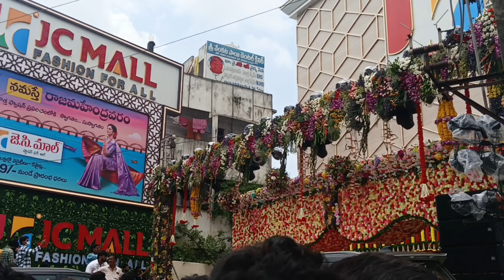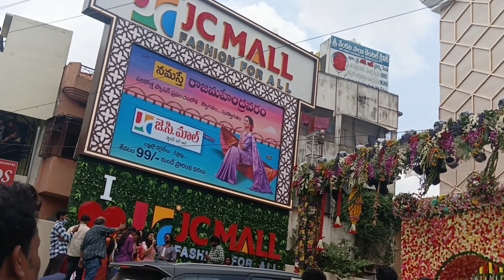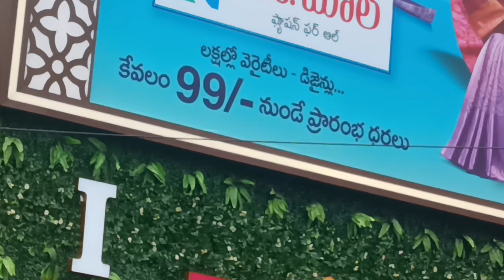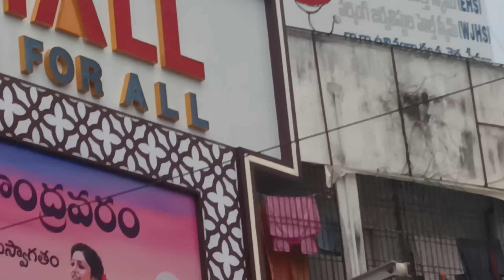JC Mall | మన రాజమండ్రి లో | ప్రారంభించిన హీరోయిన్ శ్రీలీల ||JC Mall Grand opening|| Rajahmundry